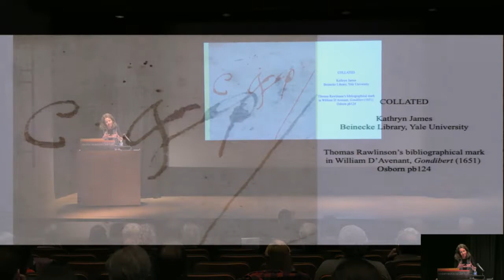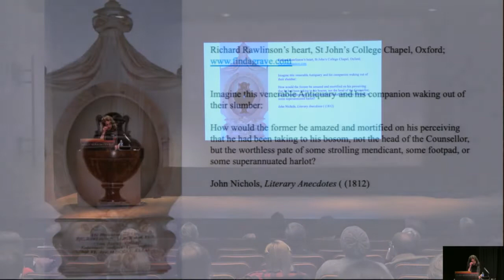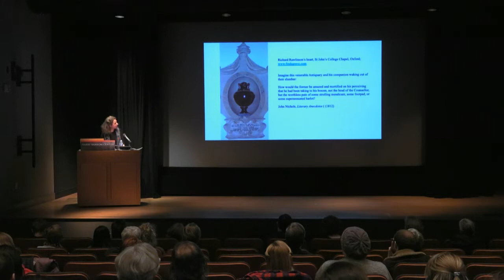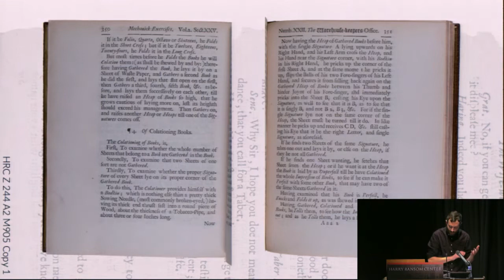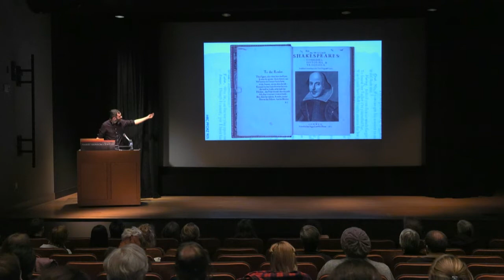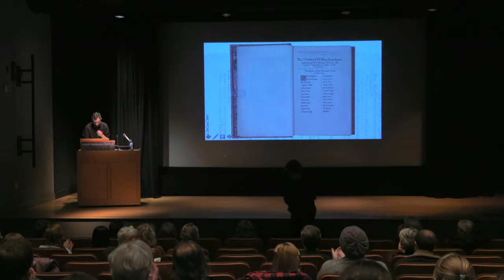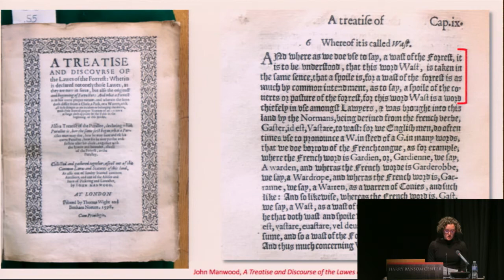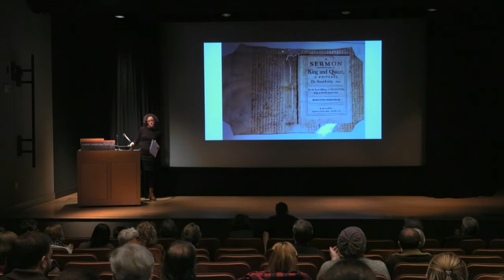Pforzheimer Lecture: "Collated and Perfect"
Learn about the changing standards that collectors—and institutions—have used to describe and evaluate early printed books, revealing why these books take the often surprising forms they do today.

Panelists include Megan Heffernan, assistant professor of English at DePaul University, Kathryn James, curator of Early Modern and Osborn Collections at the Beinecke Rare Book and Manuscript Library, and Aaron T. Pratt, the Carl and Lily Pforzheimer Curator of Early Books and Manuscripts at the Harry Ransom Center. This event occurred at the Harry Ransom Center on February 28, 2019.